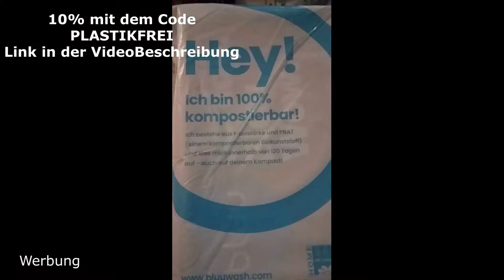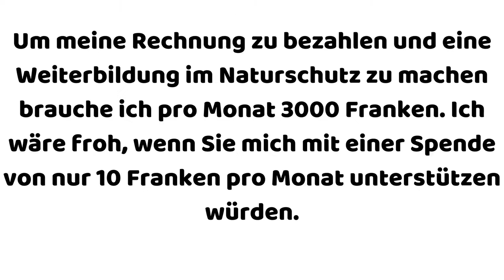🚯 Müll sammeln in Luzern 07.03.2021